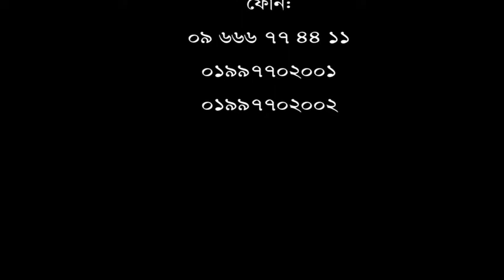আরও দেরি করলে হয়তো আমি পঙ্গু হয়ে যেতাম- রোগী শাহানাজ বেগম যা বললেন।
এই হাসপাতালে এসে সুস্থতা লাভ করেছি।